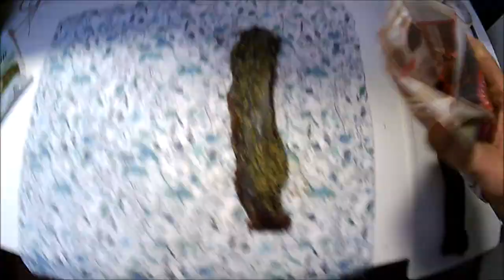Salaison Viande de Castor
Recette de salaison de viande de castor, utilisation des parties dorsales (échine)
Mettre les morceaux de viandes dans le sel pour 72h et les conserver au frais
Après 72h, retirer le sel et rincer la viande en eau fraîche pour 4h en changeant l'eau toute les heures.
Sécher, épicer à volonté, mettre en torchon et positionner au bas du réfrigérateur pour 4 semaines, en tournant de temps en temps.
Au bout des 4 semaines, consommer sans modération...